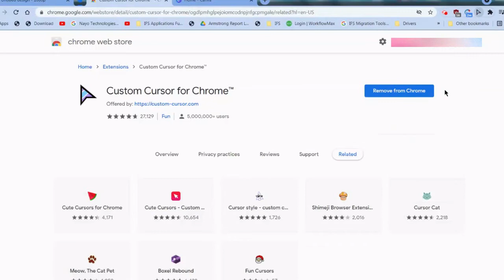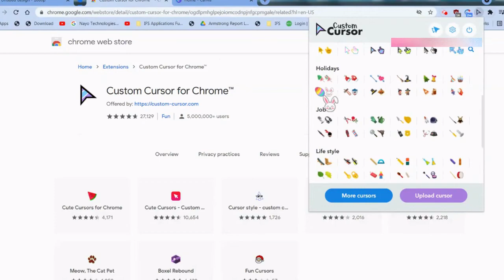CUSTOM CURSOR FOR CHROME✨ ✨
Welcome back,
Hope this video helps someone...
If the video wasn't clear ,instructions below👇
1)Go to chrome web store and type custom cursor for chrome and download it
Or even easier.

P.S: Any suggestions on how I can make videos better and feedback on the video is much appreciated..😇